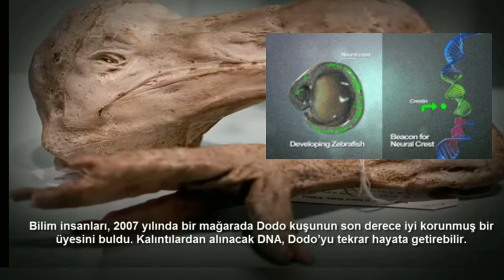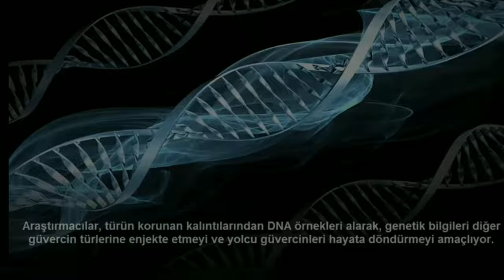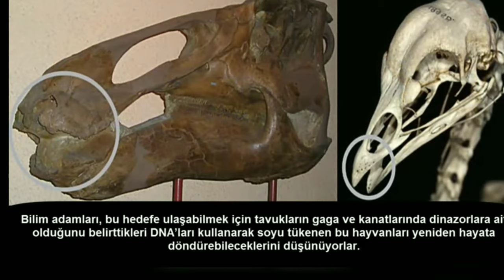Nesli Tükenen Altı Hayvanın Geri Dönüşü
Dünya üzerinde yaşamış ancak gerek doğa olayları gerekse  insan aktiviteleri sonucu nesilleri tükenmiş Altı Hayvanın Geri geri getirilmesi yönünde bilim insanlarının çalışmaları ve bu hayvanlar ile ilgili  bilmediklerimiz.Dodo kuşu,Yolcu güvercini,.  Avusturya kaplanı, Kılıç dişli kaplan,Mamut ve Dinozorlar ,